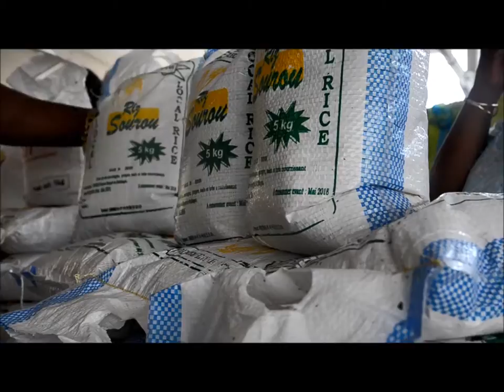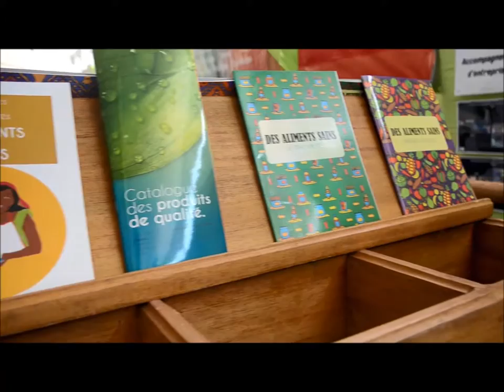La CTB Bénin à la foire de l'UEMOA (vidéo amateur)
Petit tour sur les stands de la foire de l'UEMOA avec un focus sur les produits de l'Agence belge de développement, CTB Bénin.